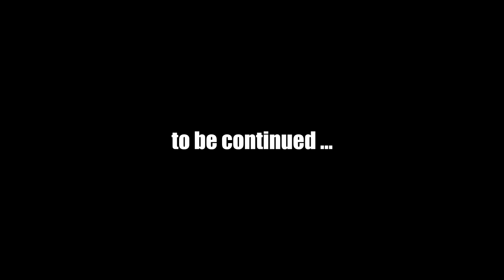FALLOUT NEW VEGAS (Chapter 4) #18 | Let's Play